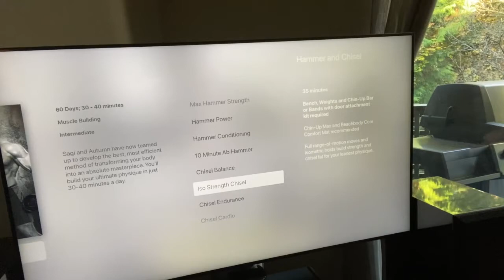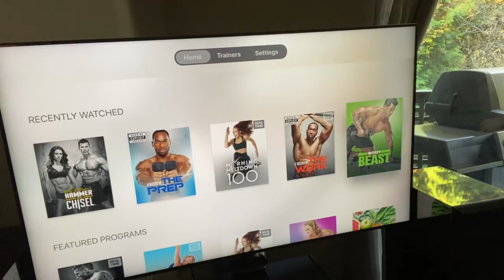Imonolith: IMONOBLAB - Episode #21 with Ryan Van Poederooyen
IMONOBLAB's are about showing the different sides of each members personality. Ryan, has always been into health and fitness throughout his life, but he did have rough patches with his health as well, he's goes into detail about this and more in this episode of Imonoblab!